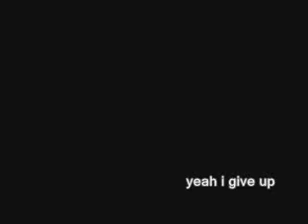totally rad ep2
i dont really know what im doing anymore